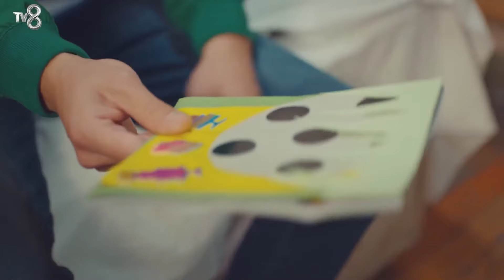Подготовка Ойкю к Вечеринке - Дочка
(Русский Дубляж)

ТВОРЧЕСКИЙ КОЛЛЕКТИВ
ПРОИЗВОДСТВО: MED Yapım
ПРОДЮСЕР: Фатих Аксой
РЕЖИССЕР: Гёкчен Уста
СЦЕНАРИЙ: Бану Киремитчи Бозкурт - Ирмак Бахчеджи
ИСПОЛНИТЕЛЬНЫЙ ПРОДЮСЕР: Сюзан Сумели